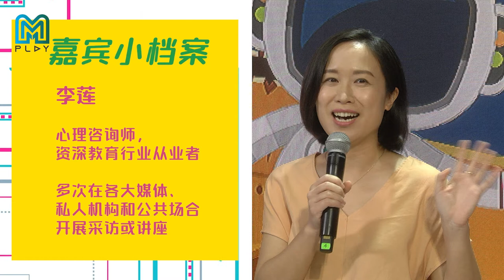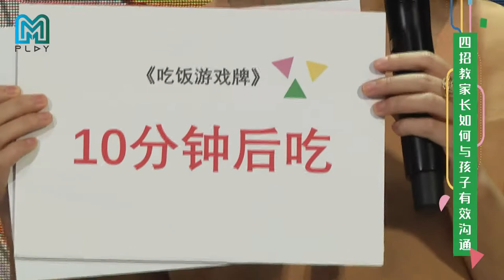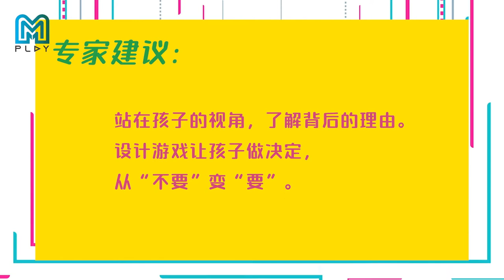[Brain Talk 我要更聪明] 4 Tips to Communicate with Your Child! 孩子叛逆不听话? 四招教家长如何与孩子有效沟通! | EP 44/54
Four parenting tips to communicate effectively with your child! Do you have a rebellious and disobedient child in your family? How to effectively communicate with the "I don't want this" or "I don't want that" child? Experts and celebrity parents, Hong Junyang and May Phua share their advice and tips.

四招教家长如何与孩子有效沟通! 您家里有叛逆不听话的孩子吗? 怎么跟"我不要这个"、"我不要那个"的孩子有效沟通呢? 让专家教你几招有效的沟通方法，还有艺人嘉宾洪俊扬、潘淑卿以及小朋友的分享。